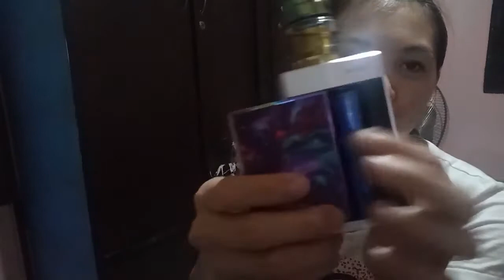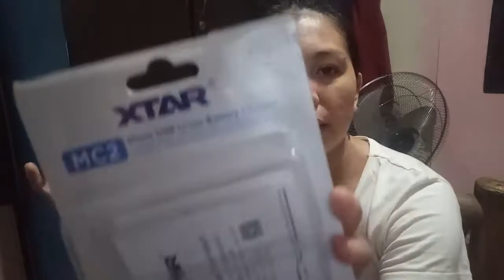My own Vape (VOOPOO)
Voopoo vape. Expensive but worth it.
Bought it at GABB'S vape shop San Mateo.

Ps:
just continue watching coz on my introduction I was kinda lazy and still undecided to buy and went outside to buy my own vape but I still did.